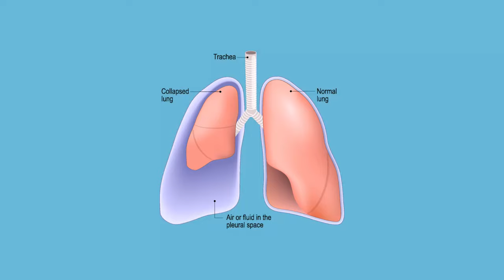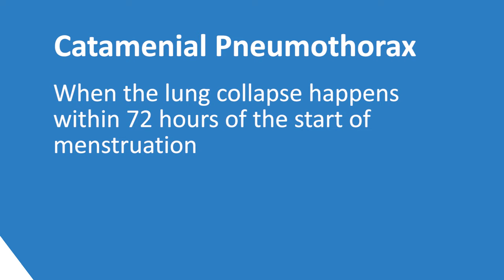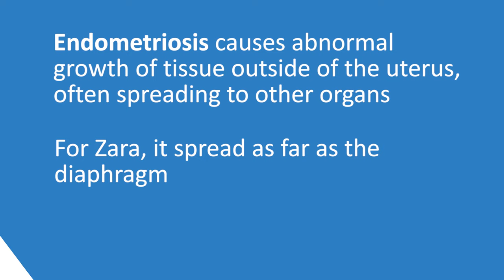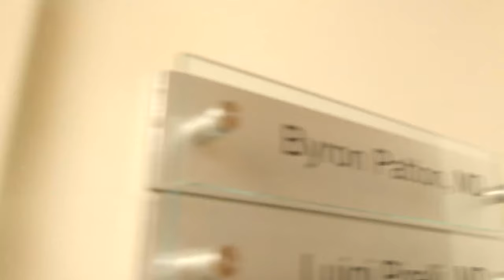Lung Collapse Due To Endometriosis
Lenox Hill Hospital, a Northwell Health facility located in NYC, recently featured Dr. Tamer Seckin in a video that highlighted one of his most complicated cases ever in his 30-year career as an endometriosis excision surgeon.